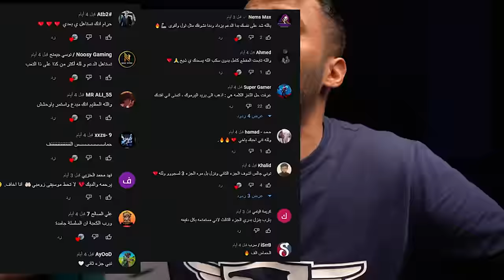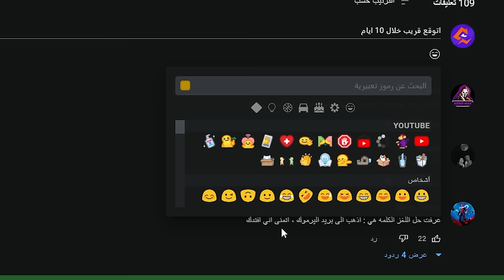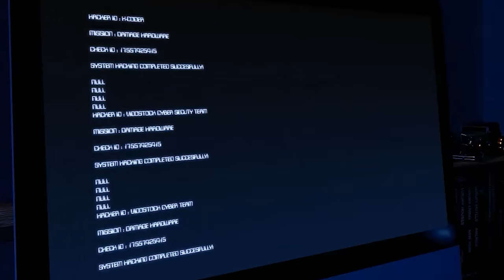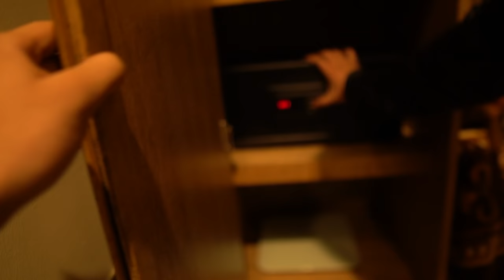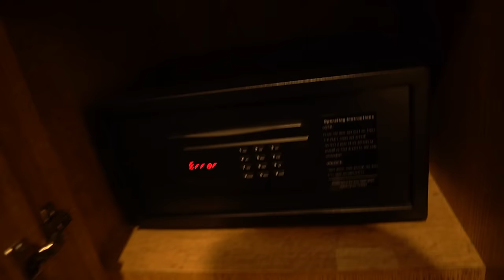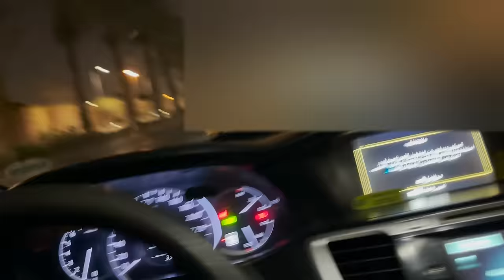شخصيه مجهوله تتصل علي تطلب مني الذهاب الي مكان سري 🥷😐..!